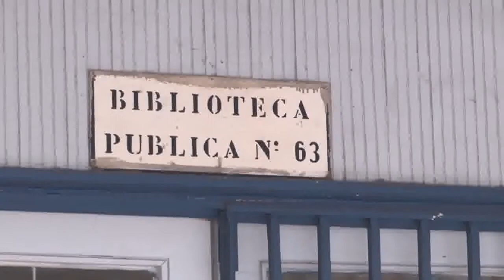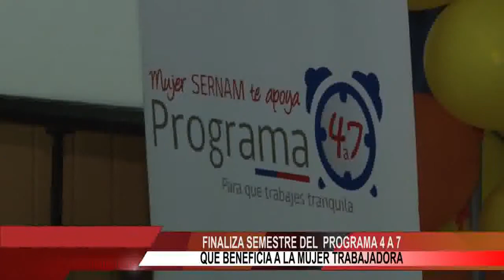NOTICIERO 03 AGOSTO 2014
Noticiero 03 de Agosto 2014.
-Cadetes de Colo-colo
-Inundaciones en Cabrero
-Ccr
-Firma de Convenio Cambio de Biblioteca
-Sernam 4:7
-Lactancia Materna